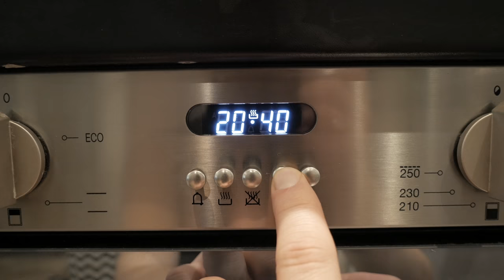How to set or change the clock on Smeg oven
This video shows how to set or change the time on the Smeg electric oven.

Step 1: Press 2nd and 3rd button.
--- the dot on the clock starts flashing
Step 2: use +/- buttons to set the time
Step 3: wait ~3s for the dot to stop flashing
--- the clock is set

If you ever need to change the time, repeat all of the steps.